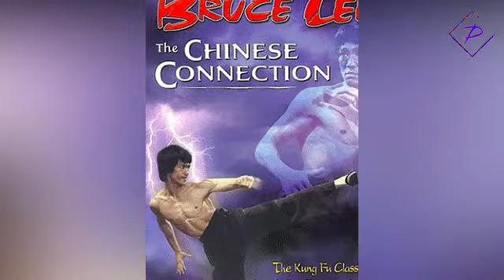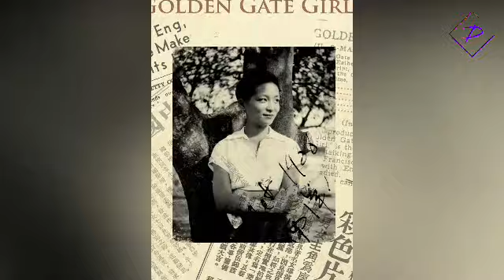Parcours d'un grand : Découvrez l'incroyable histoire Bruce Lee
Acteur, réalisateur et expert en arts martiaux emblématique, Bruce Lee était un enfant acteur à Hong Kong qui est ensuite retourné aux États-Unis et a enseigné les arts martiaux. Il a joué dans la série télévisée The Green Hornet 1966 à 67 et est devenu un tirage important au box-office dans The Chinese Connection et Fists of Fury . Peu de temps avant la sortie de son film Enter the Dragon , il décède à l'âge de 32 ans le 20 juillet 1973.